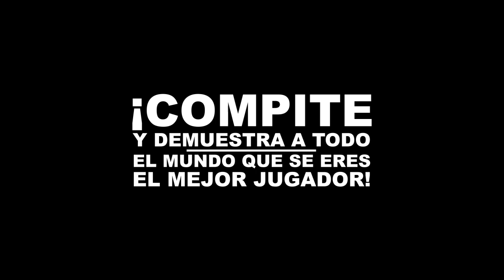Naruto SUN Storm Revolution - PS3/X360/PC - Revolution has begun (Spanish Launch Trailer)